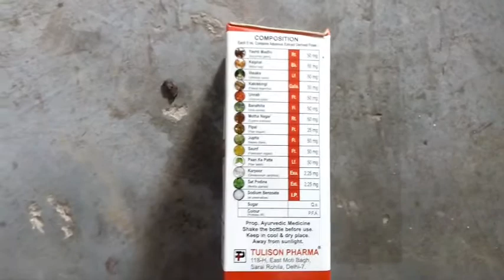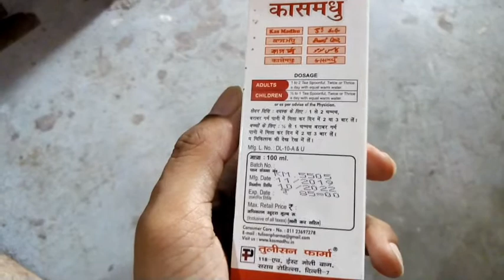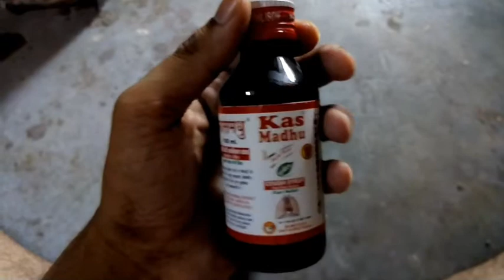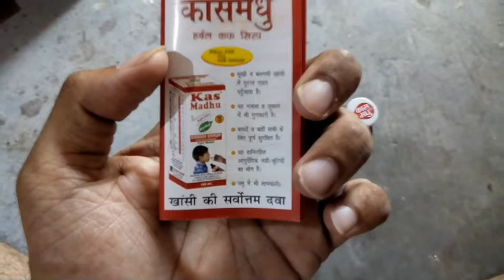Kas madhu Cough Syrup | Review in Hindi benefits,uses,side effects,doses,price, khansi ka syrup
The information provided by this channel is not considered any kind of medical advice. The information in the video is based on the information gathered from our internet research and other great sources, which is only for education purpose so that people get awareness and new You can get information about new things This channel does not do any medicine, the information given by us will be able to use anything Take at least one time to consult with your doctor before

The purpose of giving our information is to make people aware of health life

kas madhu composition :-

yashti madhu,kaiphal,vasaka,kakrasingi,unnab,banafsha,motha nagar,pipal,jupha,saunf,paan k patte,karpoor,sat podina, sodium benzoate, sugar,

kas madhu benefits :-

 सूखी खांसी के लिए
 बलगम वाली खांसी के लिए
 नजला जुकाम के लिए
sukhi khansi k liye
balgam wali khansi k liye
najla jukam k Liye

kas madhu price

Rs 85/-

3 year expire date

kas madhu Syrup of which company ?

Tulison Pharma.